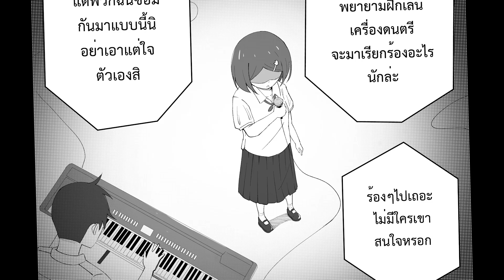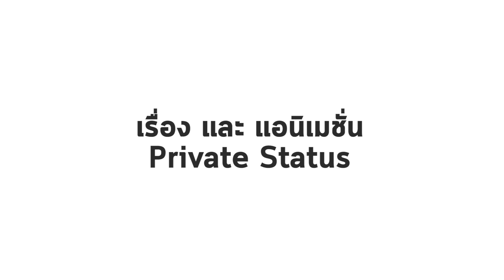Lemon Punch EP.5 ยังไงก็ต้องเป็นเธอเท่านั้น (Animation)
Lemon Punch เป็นวงดนตรีที่ตอนนี้ทุกคนสามารถติดตามเรื่องราวของพวกเขาได้ ว่าจะเป็นยังไงต่อไป จนถึงวันที่พวกเขาได้เป็นวงดนตรีกันขึ้นมาจริงๆ ฝากติดตามและเป็นกำลังใจให้พวกเขากันด้วยนะครับ 😁
เรื่องโดย : Private Status
ภาพโดย : Mc.t0
ภาพสีโดย : ittipichu
ดนตรีโดย : HouseTracks
พากย์เสียงโดย : Nomkonwhan
ขอบคุณทุกคนที่ติดตามมากๆนะครับ